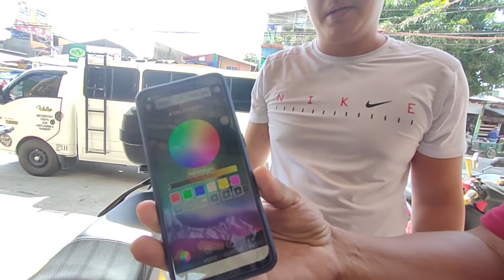LED REMOTE CONTROL INSTALLED TO NMAX 2020